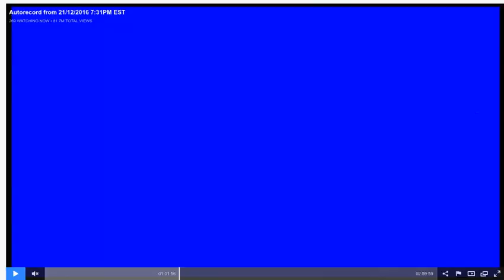Whoville: Single Pink Cloud